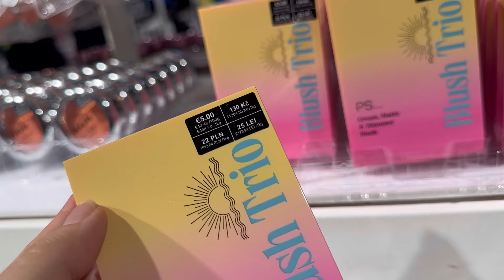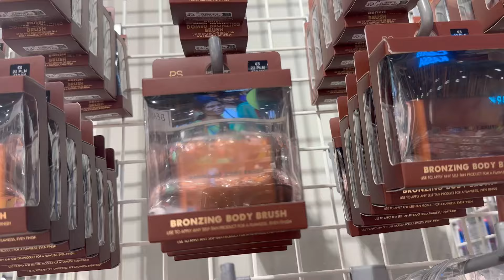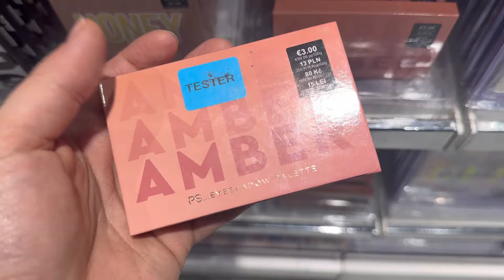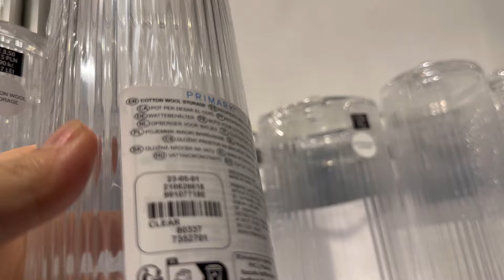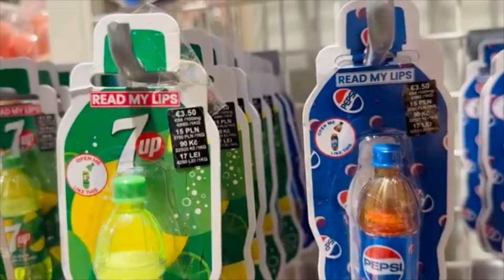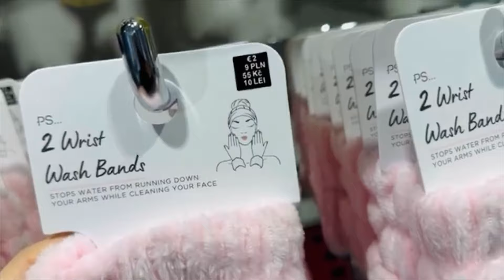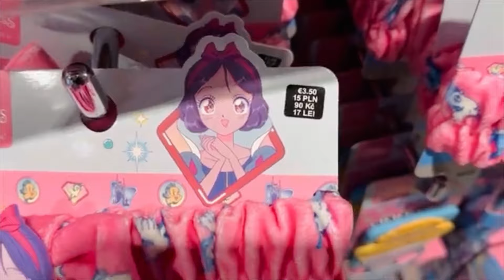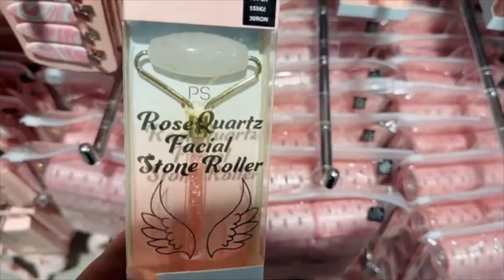Primark makeup and beauty products new collection / February 2024